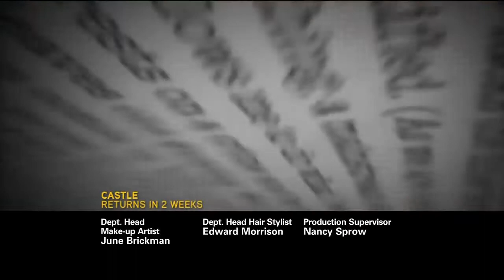Castle - Promo 5x09 "Secret Santa" - SUB ITA